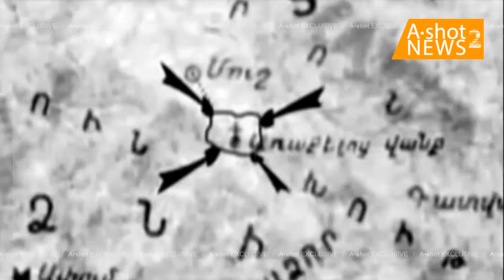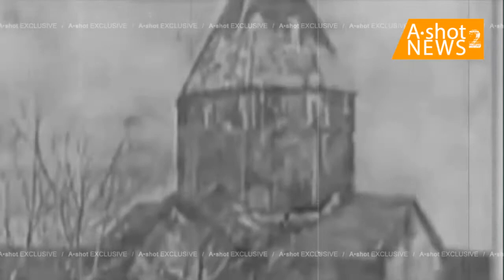Армянский "герой" одно ухи генерал Андроник Озанян убийца мусульман.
8 мая 2021 г. A•shot NEWS 2